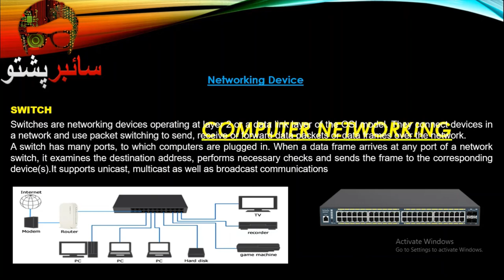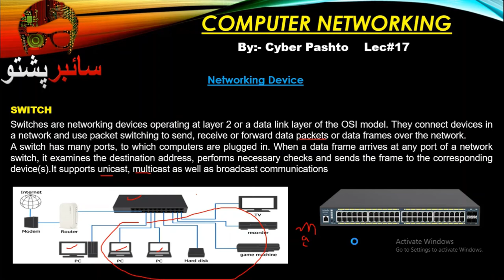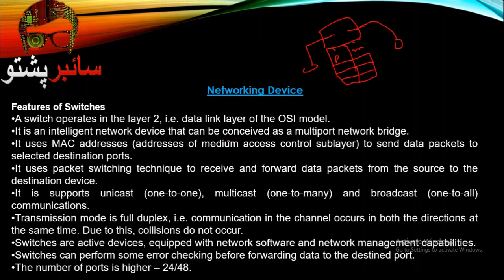Computer Networking Lecture 17 | SWITCH Networking Device | Networking Cyber Pashto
Cyber Pashto
In this Lecture, you will learn, What is SWITCH Networking Devices and How it's used for Networking.
What are SWITCH Networking Devices?
A switch is a device in a computer network that connects other devices together. Multiple data cables are plugged into a switch to enable communication between different networked devices.
Course Contents of Computer Networking from scratch.
✅ Introduction to networking
✅ Types of Computer Networking
✅ Topologies of Network
✅ OSI Reference Model
✅ Networking Devices
✅ Medium / Media
✅ IP Addresses
✅ Subnetting
✅ Switching
✅ Routing
✅ Routing Protocols
✅ Network Security
✅ Basic Troubleshooting
✅ Network threats and Mitigation
Lecture 17   SWITCH Networking Device

Learn Computer Networking in this course Full Tutorial for Beginners in Pashto.
NETWORKING DEVICE :  ,
Repeater,
Hub,
Bridge,
Switch,
Router,
Switch is an intelligent networking device that has many options.